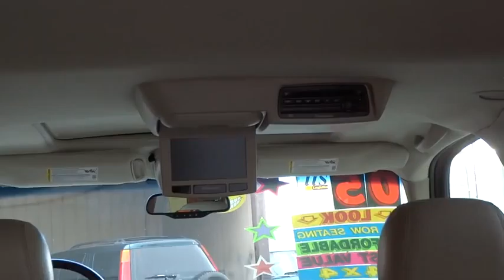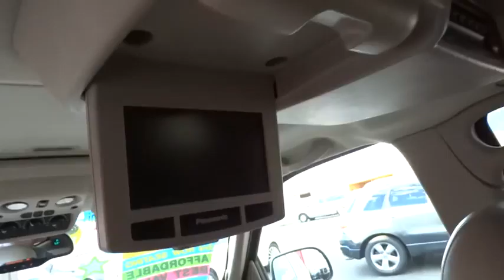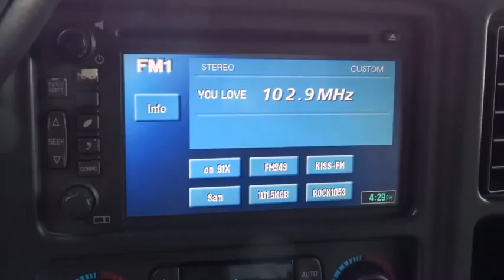2005 Chevrolet Tahoe Reno, Northern Nevada, Carson City, Fallon, Fernley, Susanville, NV 983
2005 Chevrolet Tahoe